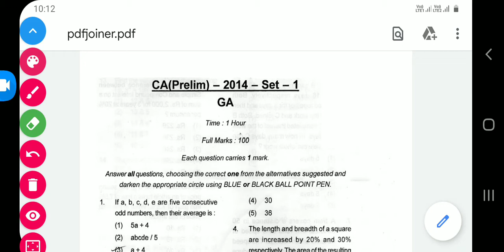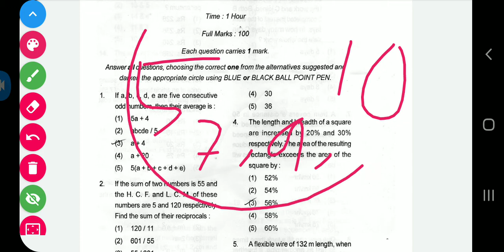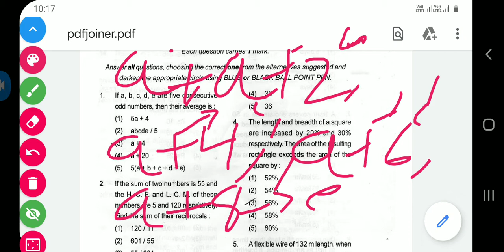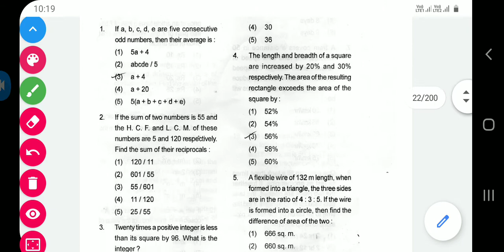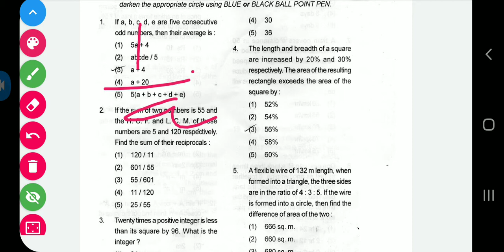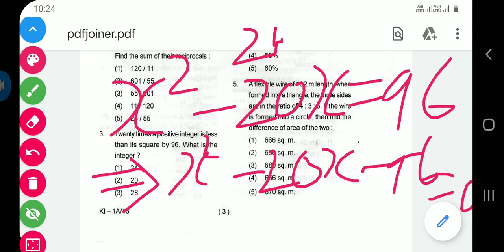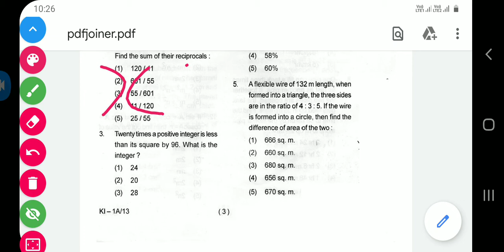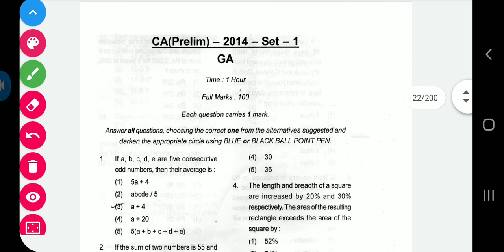OSSC PREVIOUS YEAE QUESTION AND SOLUTIONS (PART-1)